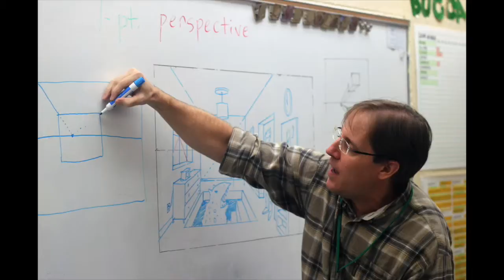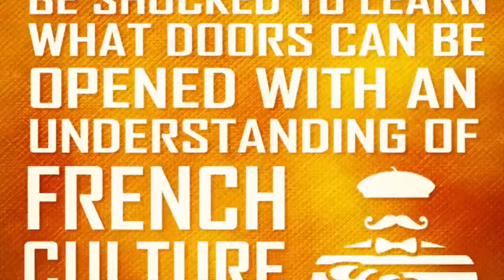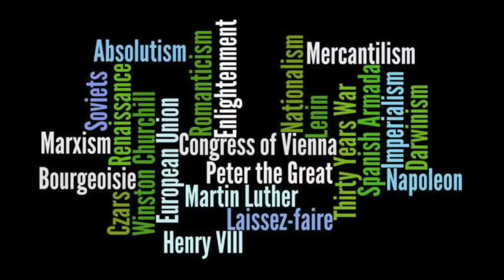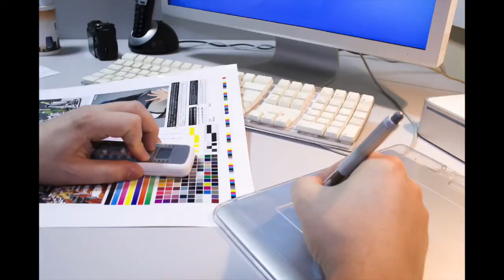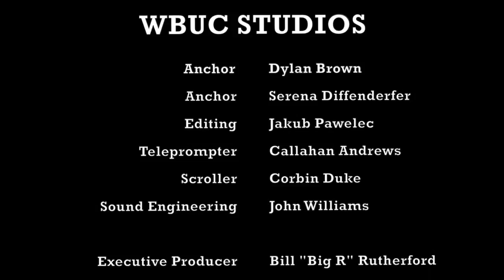Gulf High Morning News - 2/23/16